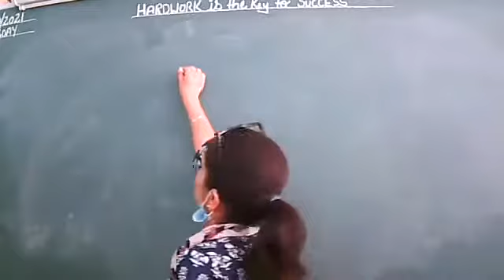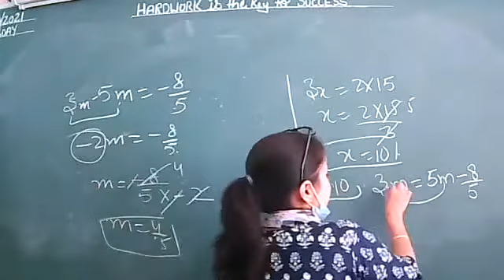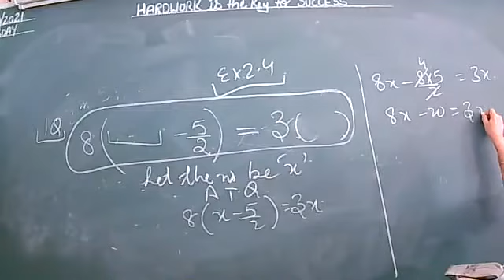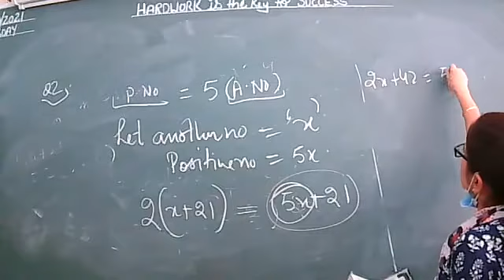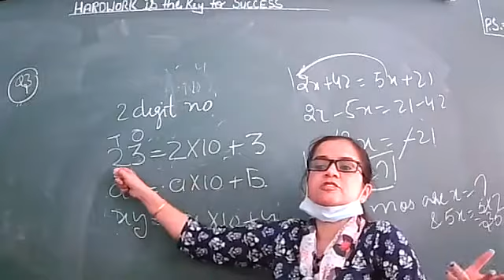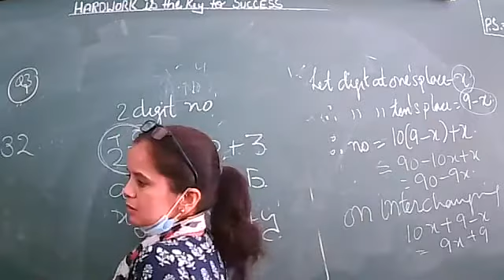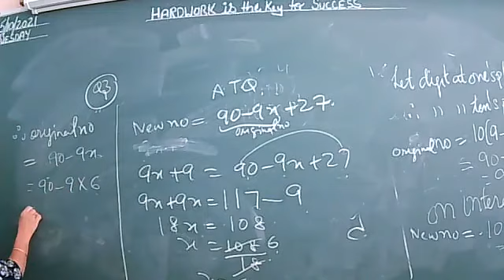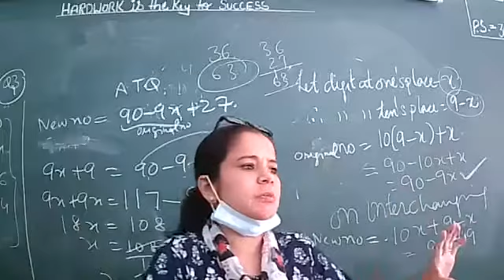VIII C MATHS 5 10 21